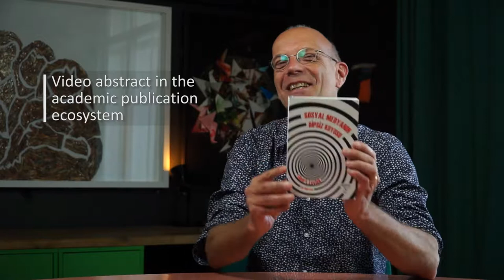Critical Internet Research - Geert Lovink - Part 1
Guest: Geert Lovink - Institute of Network Cultures
Producer: Ergin Şafak Dikmen
Questions: Ergin Şafak Dikmen, Andaç Işık
Camera: Serdar Direk
Motion Graphic Design: Ergin Şafak Dikmen
Editing: Talha Çalışkan